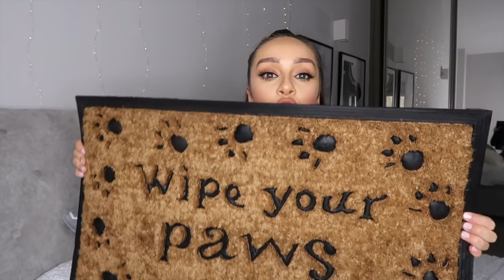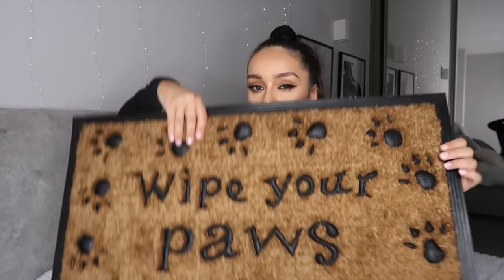THINGS YOU DIDN'T KNOW YOU NEED FROM AMAZON! | AMAZON HAUL & MUST HAVES 2020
Hey everyone! Hope you're well. Sooo today I am bringing you a long overdue Amazon haul. For those of you that don't know me, I am an absolute Amazon addict ha! It's one of those website where I just love browsing (and shopping!) for things that I don't need but I do hehe. Anyway I wanted to share with you some of my FAV things that I have bought just lately so really hope you enjoy! Let me know your top Amazon picks as I would love to hear! x

ITEMS MENTIONED:
Extraordinary Interiors Book
Wipe Your Paws Mat
VonShef 2 Tier Spice Herbs Rack
Baking Tray & Chopping Board Rack - Kitchen Cupboard Organiser
53 x Spice/Herb Storage Jar Labels Stickers Decals - 30mm (Black)
12Pcs Glass Spice Jars with Shaker Lids
2X Pack of Universal Kitchen Oven Cooker Shelf Protector Guards
Organise Your Drawers
La Jolíe Muse Storage Basket Set 4
mDesign Hair Dryer Holder Shelf
Reusable Makeup Remover Pads
PuTwo Makeup Organiser
Ardell Wispies False Eyelashes 113 Multipack
Eyelash Lift Kit
Vishine Gel Nail Polish Starter Kit
Instant Eyebrow Tint Blister Dark Brown Blister
Neodymium Bar Magnet, 6 PCS
Glamsmacked Clear Acrylic Cosmetic Makeup Palette Organiser
bagsmart Small Travel Electronics Cable Organizer Bag

♡ Social Media ♡
Main Instagram: misslauragm
Home Instagram: lauragemmahome